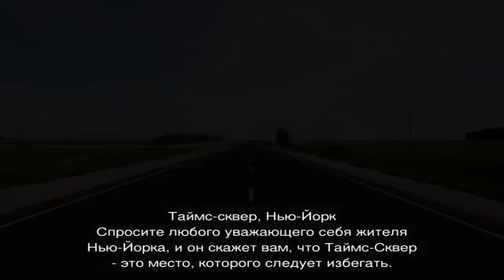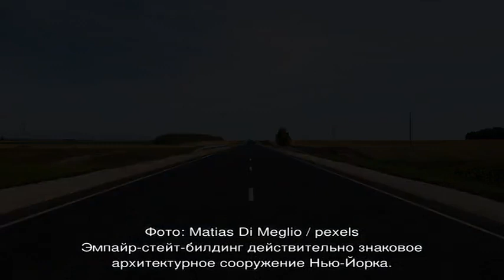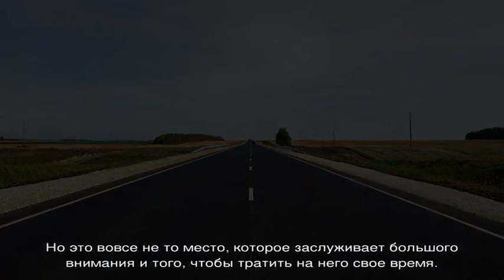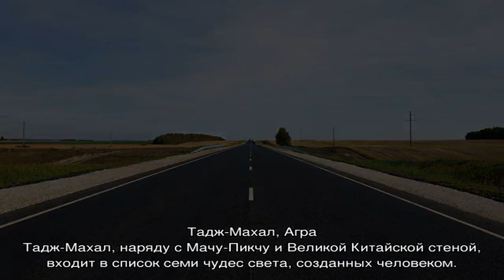Самые переоцененные туристические достопримечательности в мире